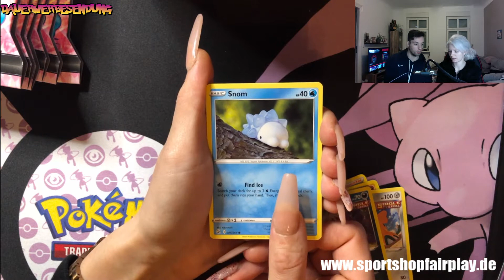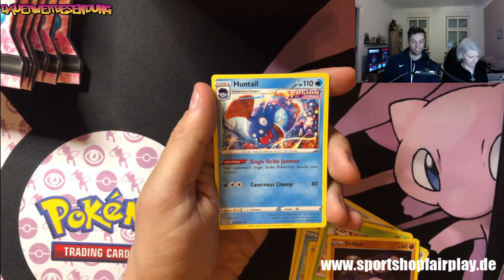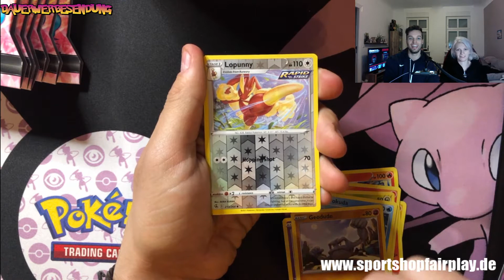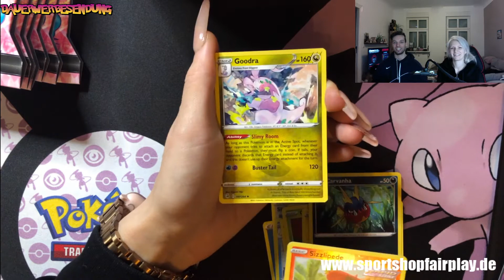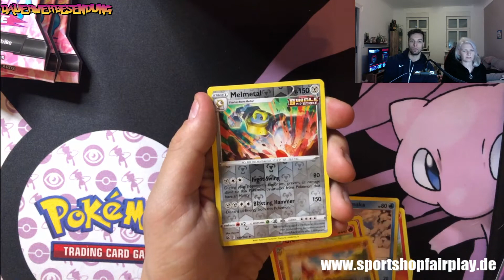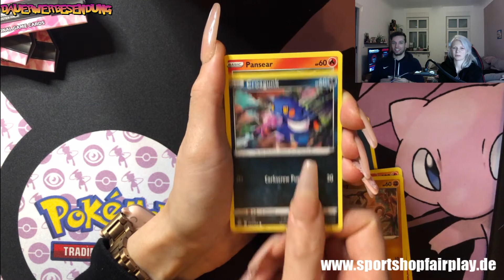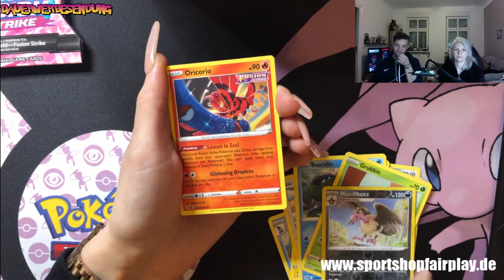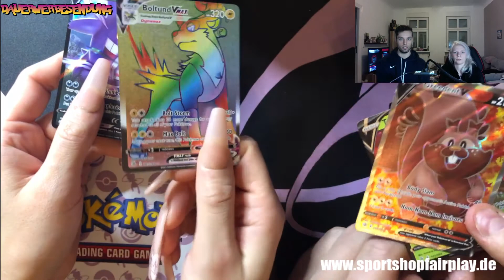FUSION STRIKE Sleeved Booster ! Pokemon Karten Booster Opening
Unbezahlte Werbung